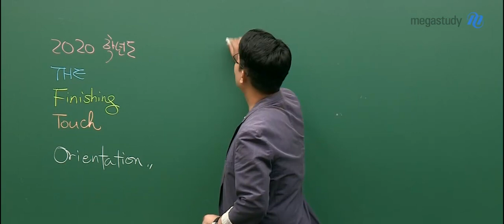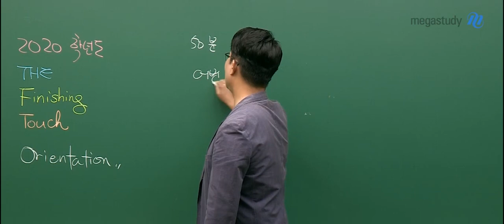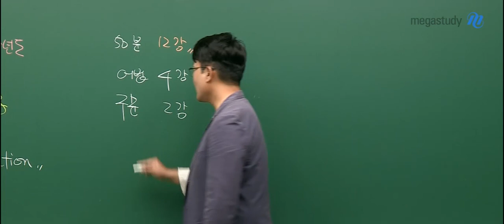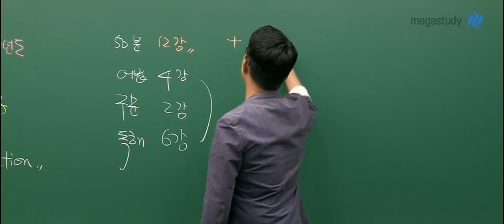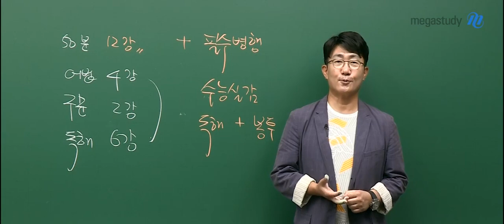[메가스터디] 영어 김기훈 쌤 - ★2020 NEW★ The Finishing Touch OT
수능에 필요한 개념을
단 12강동안에 총정리합니다!

어법 포인트를 적용하는 훈련부터,
산만하고 지엽적이었던 구문해석능력을 압축적으로 정리합니다.

이렇게 익힌 구문 해석 능력을 바탕으로
독해에 대한 개념을 이해하고,
유형별 실전 접근법과 해결 원리를 적용하는 방법을 학습합니다!

어법 문제에서 확신없이 고민했다면,
길고 복잡한 문장 해석이 어려웠다면,

김기훈 선생님에 대해 더 알고싶다면?